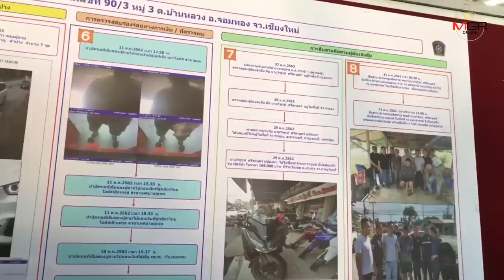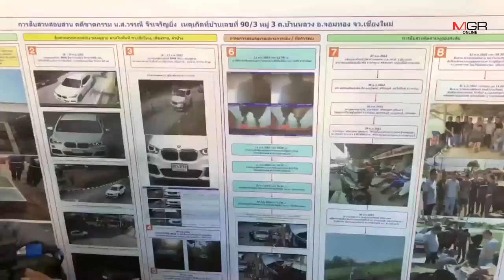“ไอ้เอ็ม”ก้มกราบเท้าขอโทษญาติเศรษฐินี-ผบช.ภาค5แถลงเชื่อลงมือโหดเพียงคนเดียวหวังเงิน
2019/11/01 “ไอ้เอ็ม”ก้มกราบเท้าขอโทษญาติเศรษฐินี-ผบช.ภาค5แถลงเชื่อลงมือโหดเพียงคนเดียวหวังเงิน

ศูนย์ข่าวเชียงใหม่-“ไอ้เอ็ม”สารภาพผิดก้มลงกราบเท้าขอโทษญาติเศรษฐินีนักปฏิบัติธรรม ขณะที่ ผบช.ตร.ภาค5 นำแถลงพบอาศัยความคุ้นเคยทำทีไปเคาะบ้านเรียกผู้ตายสบโอกาสทำร้ายบังคับเอาบัตรเอทีเอ็มและรหัสไปทดลองกดเงินสดก่อนย้อนกลับมาฆ่า จากนั้นหลบหนีได้เงินไปทั้งสิ้นกว่า1.7ล้าน โดยลงมือก่อเหตุคนเดียวเพราะปัญหาการเงิน